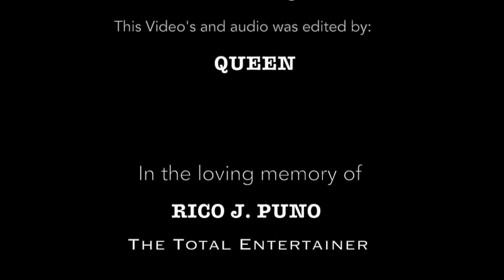AKO SI SUPERMAN - REY VALERA & RICO J. PUNO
Hello everyone, sharing to you this video taken last February 14, 2018 at the New Port Performing Arts Theatre, Manila where Rey Valera and Rico J. Puno sang AKO SI SUPERMAN together, 40 years after Rey Valera wrote the song for Rico J. Puno.

The video is from the sound check/ rehearsal and the actual performance in their concert Timeless OPM.

- QUEEN